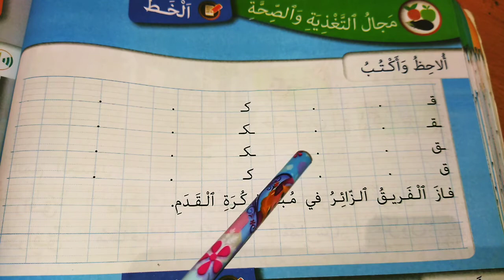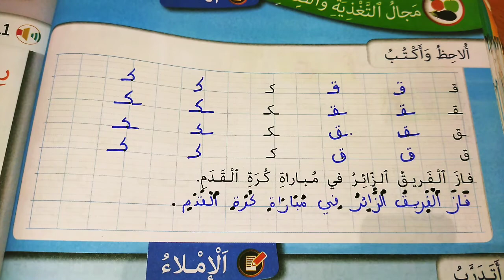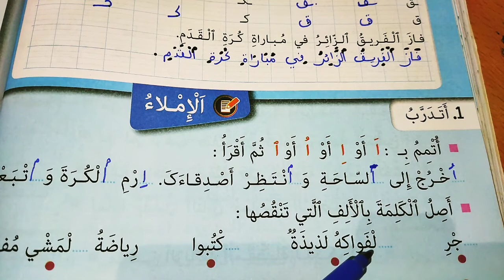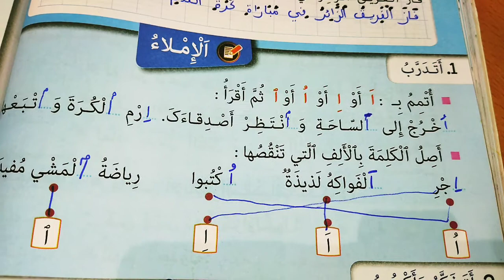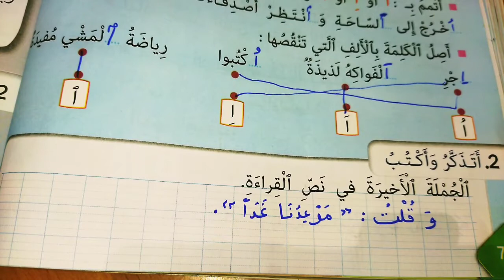كتابي في اللغة العربية المستوى الثاني ابتدائي الصفحة 74 الخط و الاملاء مجال التغذية والصحة